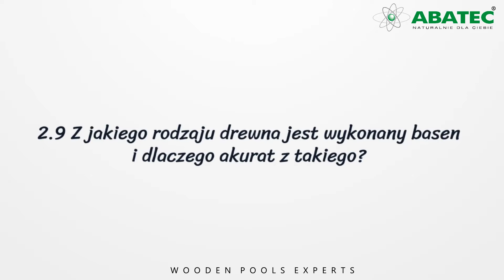ABATEC Pools *NZP* 2.9 - Z jakiego rodzaju drewna wykonany jest basen?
Drewno jest bardzo popularnym materiałem budowlanym.
Ma bardzo szerokie zastosowanie w wielu dziedzinach.

Drewno, które my wykorzystujemy do budowy naszych basenów to...

Dowiecie się w odcinku :)

Wszystkie pytania i odpowiedzi dostępne są w formie tekstu
na naszej stronie internetowej:

Zapraszamy i życzymy miłego oglądania ! :)

🥇 ABATEC Drewniane baseny ogrodowe.